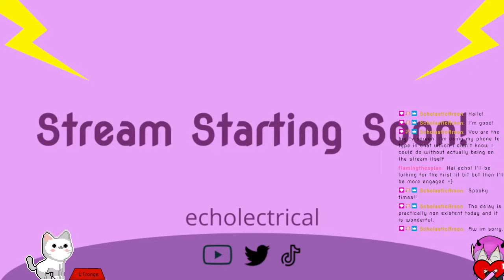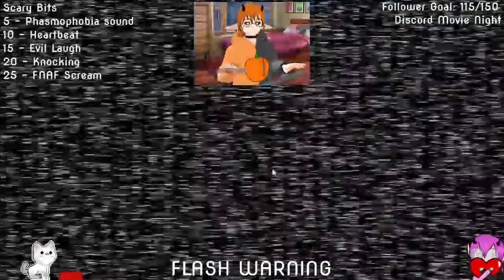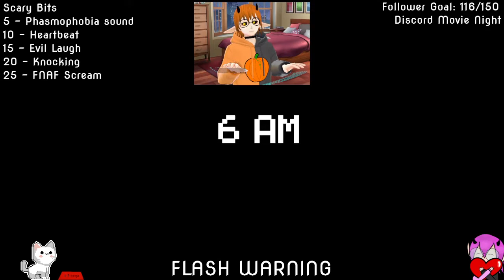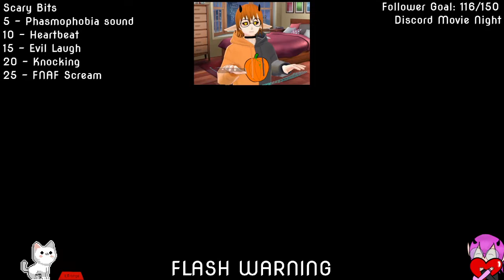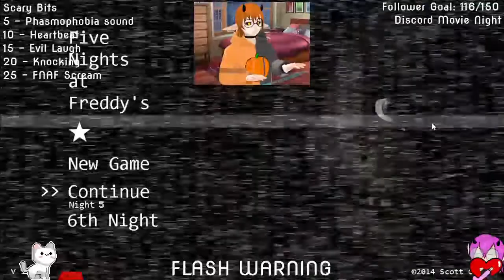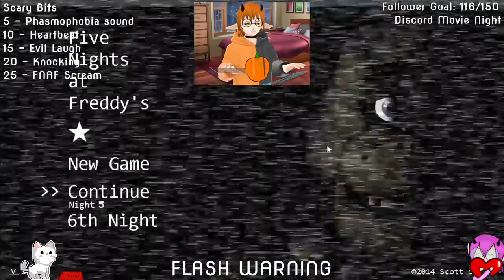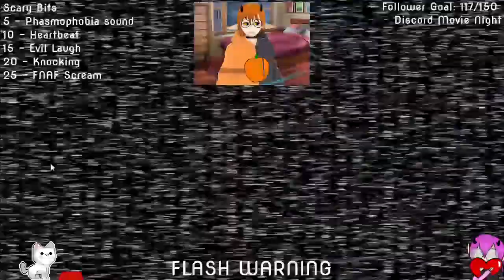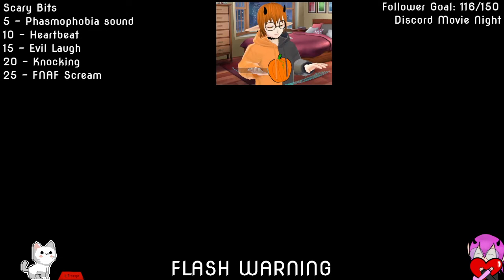Five Nights at FRICK